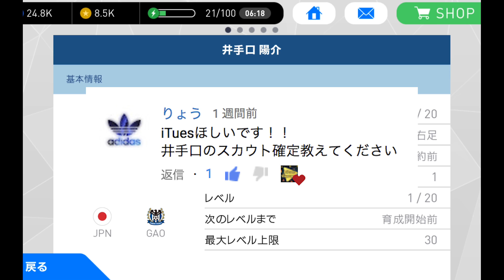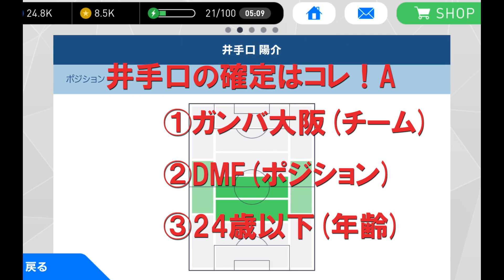【ウイイレアプリ実況】井手口 陽介をスカウトで100%確定する組み合わせ！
井手口陽介をスカウトで100%確定する組み合わせをご紹介します！この前のオーストラリア戦のゴールは、スーパーゴラッソでしたね！

【ウイイレアプリ実況】乾貴士をスカウトで100%確定する組み合わせ！